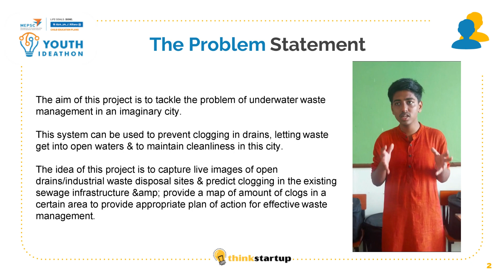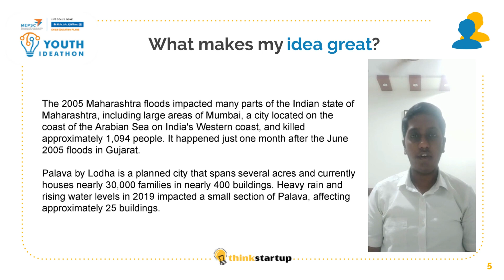V465 - AI Brainiacs - Cleanhaulics - Cleaning with hydraulics